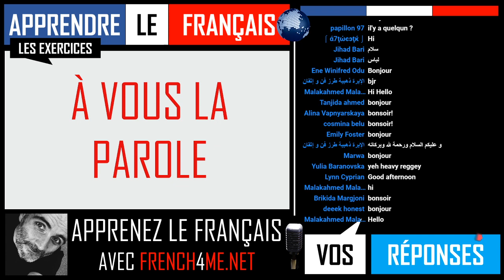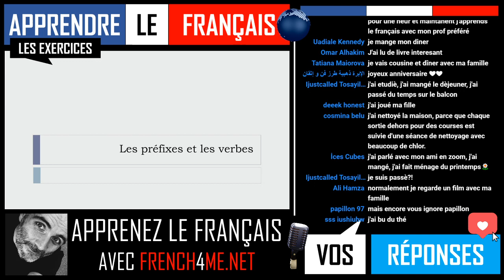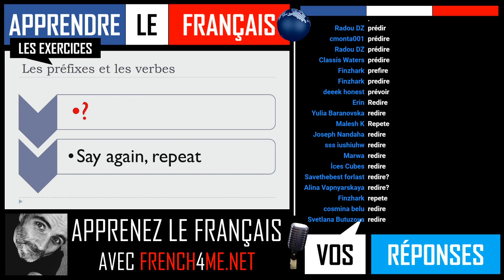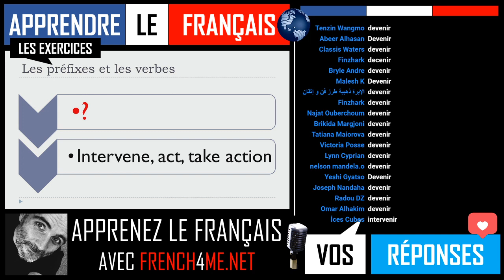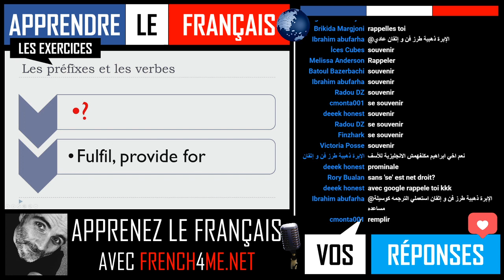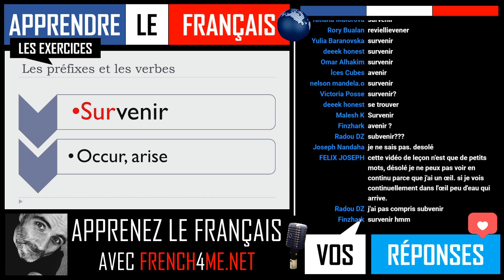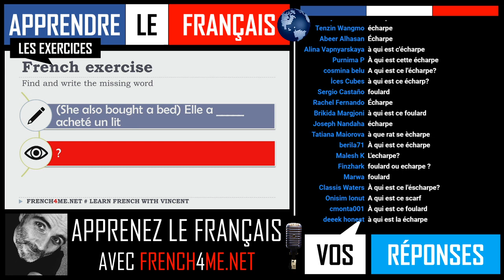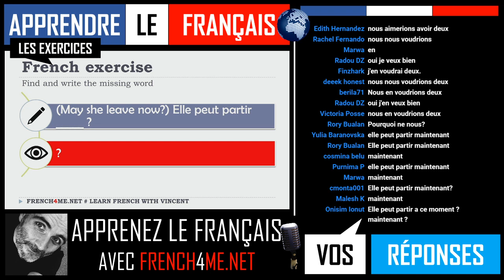FRENCH ADVANCED EXERCISES I EPISODE 96